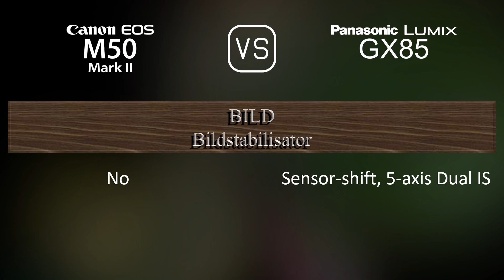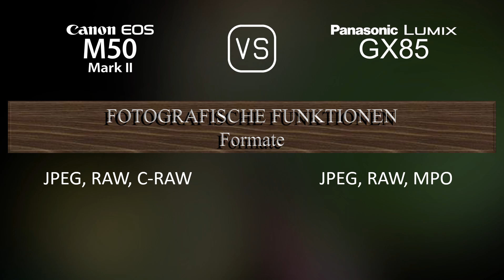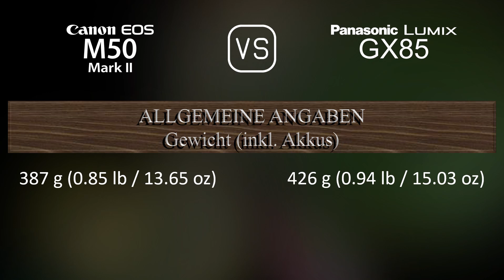Canon EOS M50 Mark II vs. Panasonic Lumix GX85: Ein Vergleich der technischen Daten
Dieses Video gibt einen Überblick über die Canon EOS M50 Mark II und die Panasonic Lumix GX85 in einem parallelen Technikdatenvergleich (comparison of specifications). Vielen Dank fürs Zuschauen.

00:25 EINFÜHRUNG
00:33 KAMERAGEHÄUSE
00:40 BILDSENSOR
01:01 BILD
01:16 OPTIK & FOKUS
01:41 BILDSCHIRM
01:58 SUCHER
02:13 FOTOGRAFISCHE FUNKTIONEN
03:06 VIDEOGRAFISCHE FUNKTIONEN
03:20 SPEICHERUNG
03:24 KONNEKTIVITÄT
03:49 ALLGEMEINE ANGABEN
04:07 SONSTIGE FUNKTIONEN